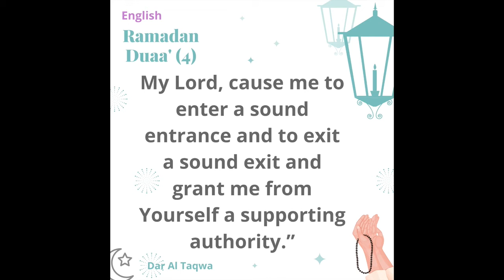Ramadan Du'a (Day 4)